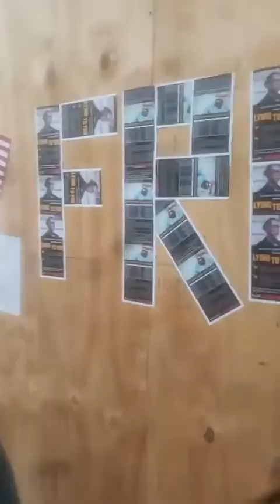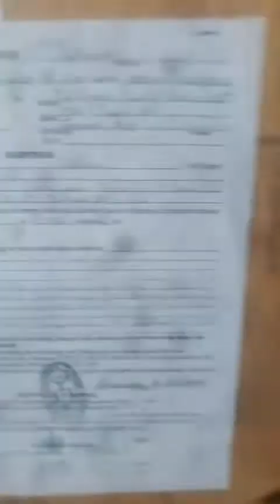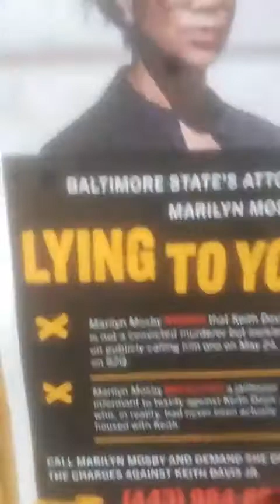Drop The Charges Free Keith Davis Mosby Been Lying to You Mic Check Baltimore BLOC At Schitty Hall